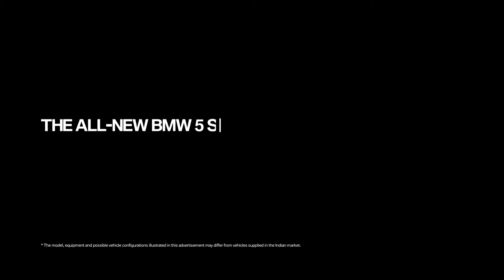BMW 5 Series - AGILE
Post Production - Concept Counter